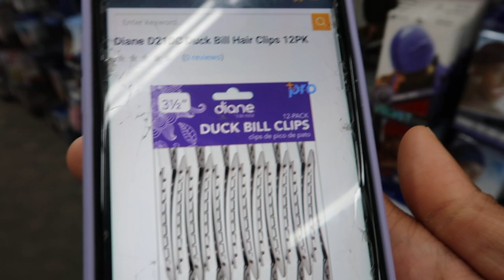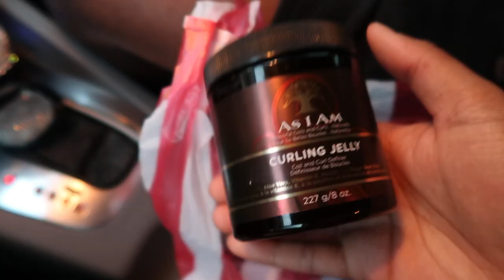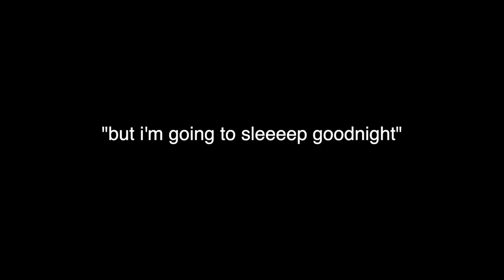Prep With Me For: MY COLLEGE GRADUATION PHOTOS (Lashes, Wig Install, etc) +Mini Graduation Day Vlog!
Hi my lovesssss! I have missed you all sooooo much, I'm so happy to be uploading another video. Today's video is a prep with me vlog for my college graduation photos. Y'all get to come along with me to get my lashes done and a wig installed for the first time in forever. Y'all also get to see me do my nails and pack with me for the photoshoot. As well as a mini vlog of my actual graduation day. I'm so thankful to finally have graduated and completed my college journey. Some of you have been with me since I restarted YouTube my sophomore year. I want to thank you all, regardless of how long y'all have been with me for being so amazing and supportive. I love each and every one of y'all and I'm so thankful we get to share these milestones together! :) ALSO THANK YOU ALL SO MUCH FOR 4,000 SUBSCRIBERSSSS, I've been absent for a while and to still have hit such a major milestone is soooo crazy and I'm so thankful. Thank you all so much for interacting and showing love to my channel every day! I hope y'all enjoy this video :) see y'all in my next one!

FAQ:
Name? Hailey
Age? 22
What college do you attend? Sam Houston State University
Classification and major? JUST GRADUATED WOOHOOO :) and  Health Care Administration
What camera do I use? Canon g7x Mark Instagram: @haileybeachum

Music Used in Today's Video :